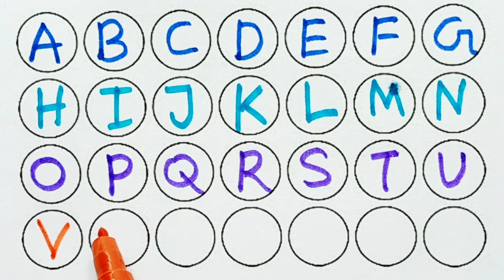Learn Alphabet | ABC song | a for apple | b for ball | Uppercase letters | Learn English | kids